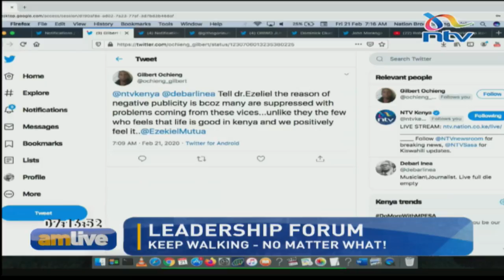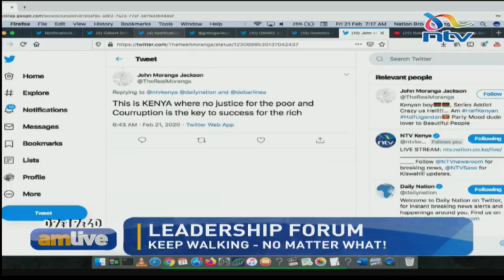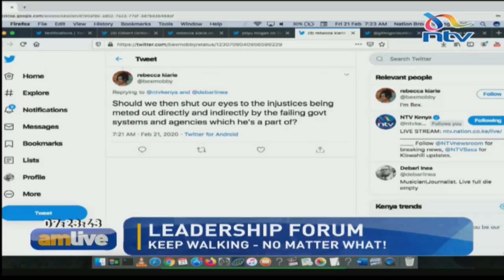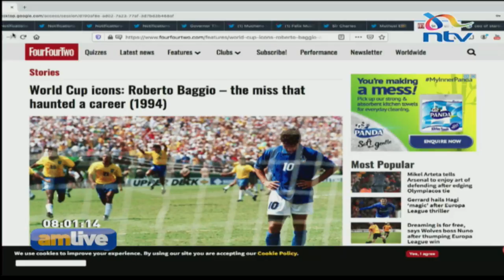Irresponsible adults will bring up irresponsible children - Ezekiel Mutua